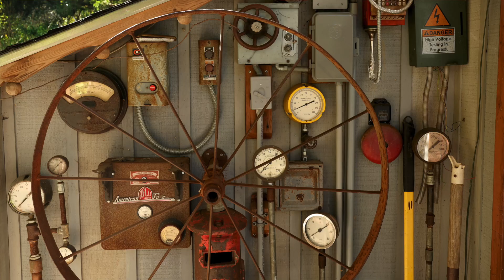At Home: Mary and Cliff Guise, on the edge of Rockwoods Reservation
Mary and Cliff Guise bought an original 1937 cabin on the edge of Rockwoods Reservation in Wildwood in the 1980s and made it their own.